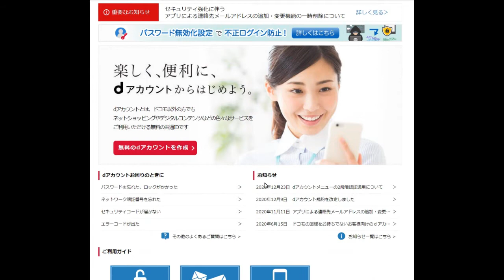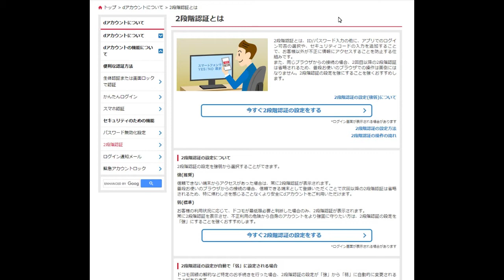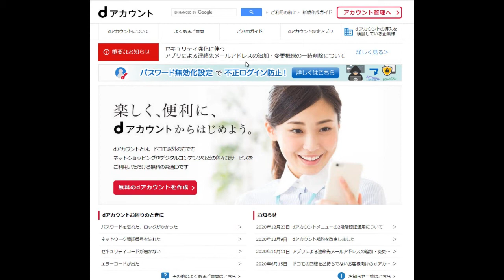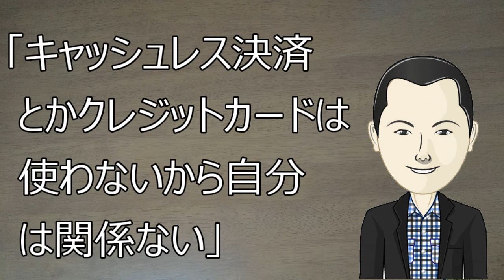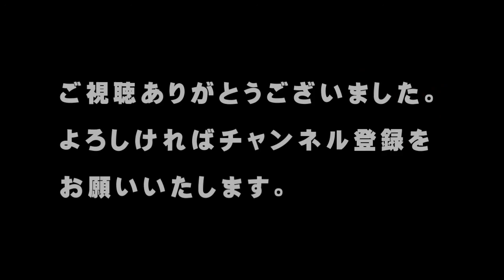【NTTドコモ】２０２１／１／１４「dアカウントメニュー」のログイン時に二段階認証が必要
「こんにちは、」

NTTドコモのdアカウントを不正利用することで生じたドコモ口座の問題。

dアカウントを持っていれば誰でもドコモ口座を作れるようになっていました。

これを改善すべく、ドコモはdアカウントに二段階認証を適用する予定です。

今回は、新しく導入される「dアカウントメニュー」のログイン時に二段階認証について